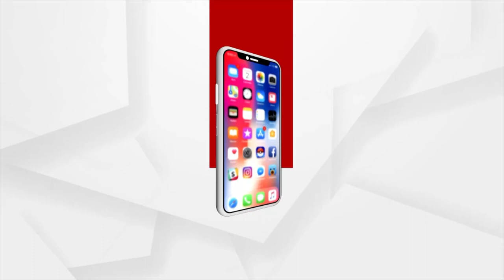Delegation Of Power Is Not Permissible In Democracy: Bargarh MP Suresh Pujari